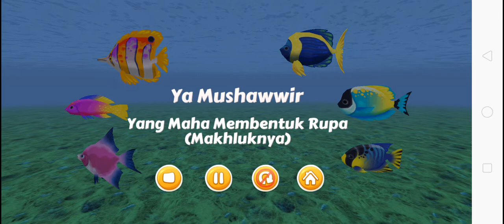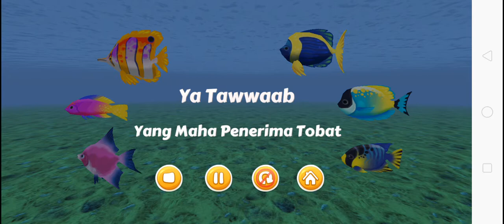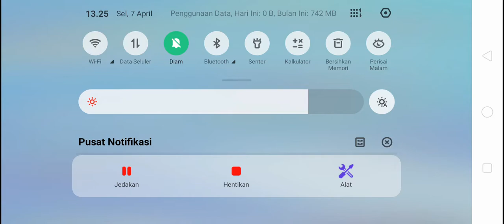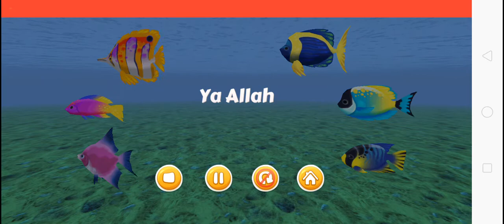belajar anak-anak#cartoon#anakpintar Asmaul Husna - Lagu 99 Nama Allah yang Merdu, Lagu anak-anak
Asmaul Husna - Lagu 99 Nama Allah yang Merdu,